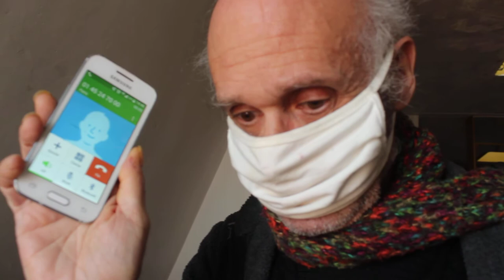« Un pasteur qui se tient sage. »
Un film de Pierre Merejkowsky

Prise de vues, prise de sons, et voix off Roger Nymo

Une production GAJE & RADAR, dimanche 7 mars 2021